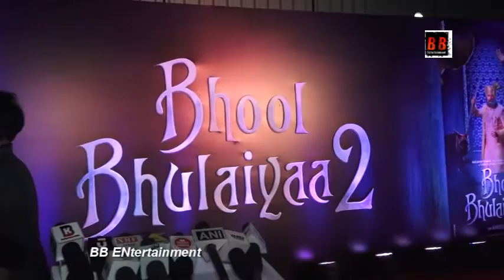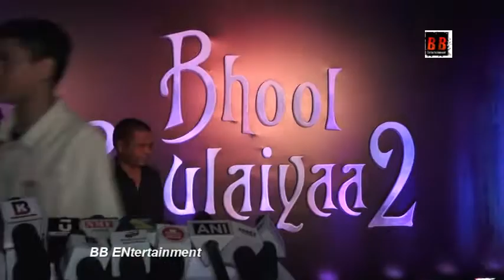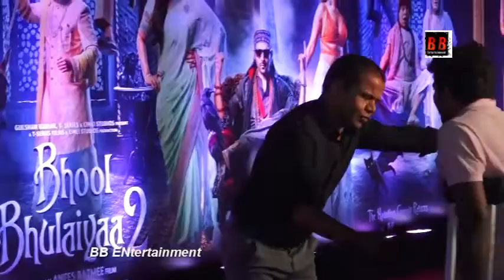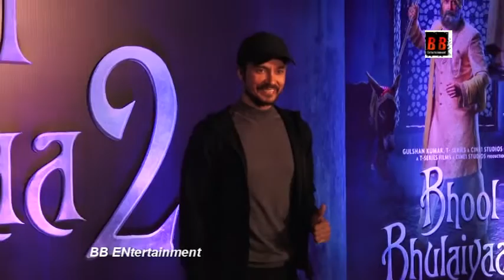Bhool Bhulaiya 2 Movie Premiere | Kartik Aaryan, Kiara Advani and Tabu